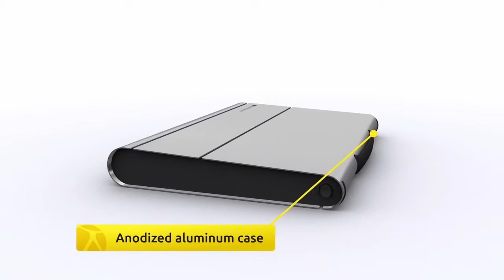BakkerElkhuizen TabletRiser - produktiver und länger am Tablet arbeiten